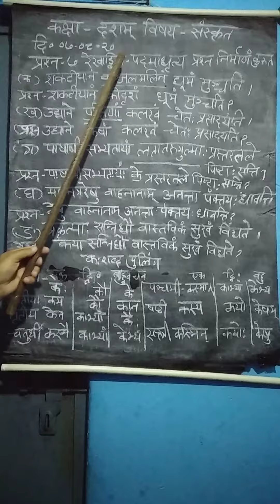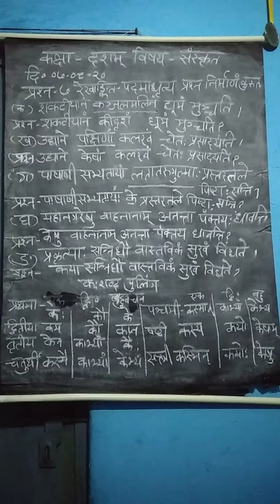Class 10th Sanskrit